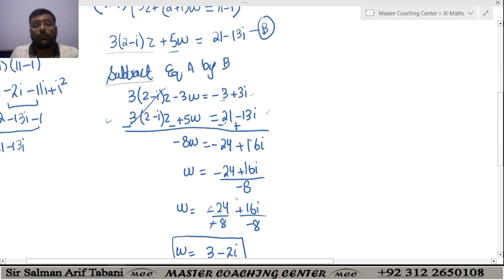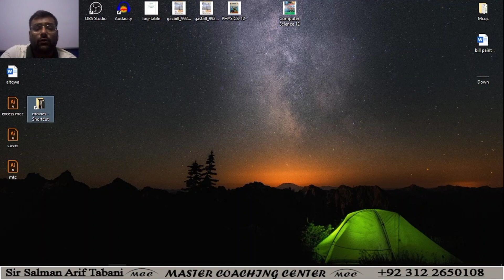XI Maths Unit 1 ex 1.3 Complex Number class 11 | First year Exercise 1.3 Question 1-3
Chapter 1 |Ex1.3 |Q1,Q2,Q3|Complex Number |New book |First year |XI |Master Coaching Center
Ex1.3 Q1, Q2, Q3 |11th Mathematics |First year |XI |Complex Numbers| New book
Complex Number
Ex1.3 Q1